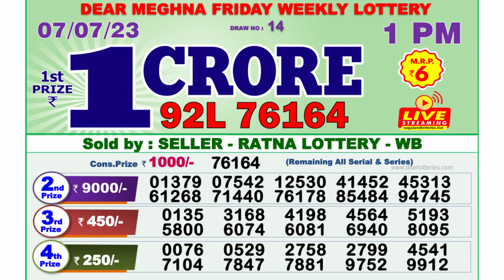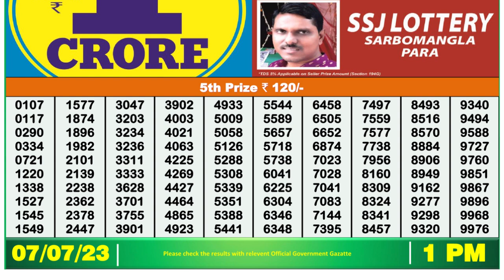Dear Lottery Sambad 1pm today 07.07.23 Nagaland State Lottery Result